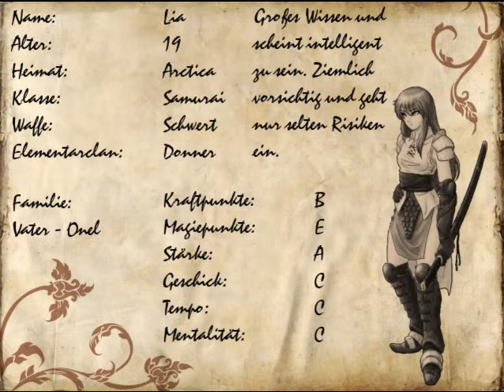Let´s Play Elements Destiny Orgins [Blind] Teil 48 Dorf der Echsen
Name des Spiels: Elements Destiny - Origins
Autor des Spiels: Suishomaru
Konsole: PC (RPG-MakerXP Game)
Genre: Adventure-Rollenspiel
Story:
Der Dämon Diaboris will ein neues Zeitalter der Dämonen einleiten. Ein mysteriöser Fremder namen Pat versucht alle Auserwählten der Elemente zu vereinen um das zu verhindern, aber was sein wahres Ziel ist ist unbekannt.